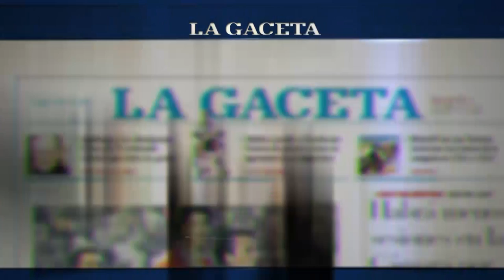Amaya y Cano sellaron un acuerdo político